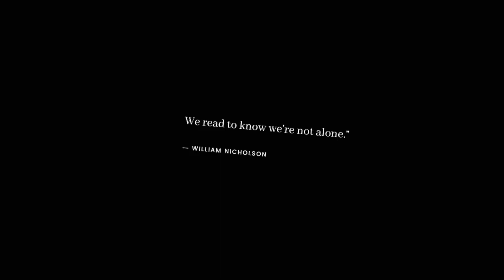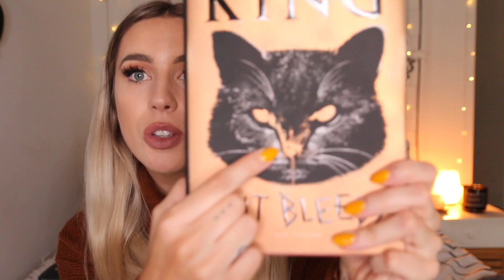books to put you in the FALL MOOD 🍁📓☕️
6 books to read this fall 🍂 welcome to youtober day 3
looking for something to cozy up into and forget about the outside world? want to decode your nightmares or get a little hot and bothered? look no further.
you're bound to find literary piece amongst this list to get you into whatever autumn mood you're in this year.
none of which smell like egg roll.

Books To Read Chapters 📓:
00:00 - quote + intro ✨
01:47 - midnight sun
03:24 - if it bleeds
04:37 - dirty pretty things
05:47 - the power
07:15 - nightmares
08:36 - sin eater